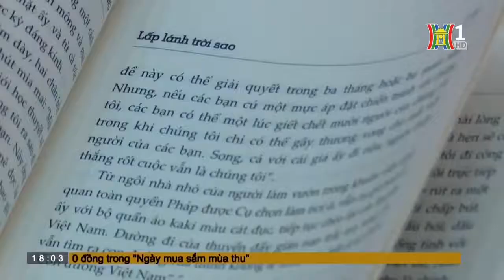Khai mạc triển lãm "Hoài niệm Hà Nội Phố" tại Trung tâm Lưu trữ quốc gia I | LTQGI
Sáng nay (06/9), triển lãm "Hoài niệm Hà Nội phố" đã khai mạc tại Trung tâm Lưu trữ quốc gia I.
Triển lãm mở cửa đón khách tham quan đến hết ngày 31/12.
Nguồn: HANOITV
Trung tâm Lưu trữ quốc gia I - National archives centre No1 ®